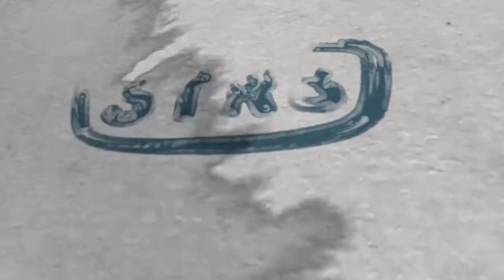Rooks Recreational - Week 1 TUD West | January 20, 2019